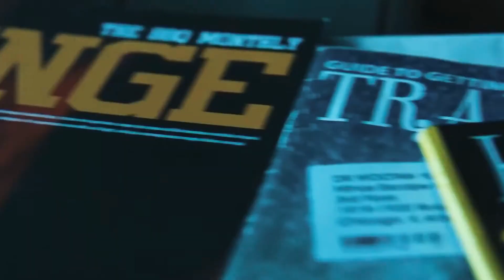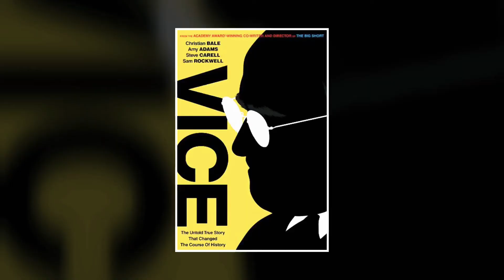Estrenos Febrero: Vice • AlitaBattle • Maligno • EscapeRoom • Lego2 • GreenBook y más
Bienvenidos nuevamente, en esta ocasión te presento los estrenos más relevantes en las salas de cine para el mes de febrero.